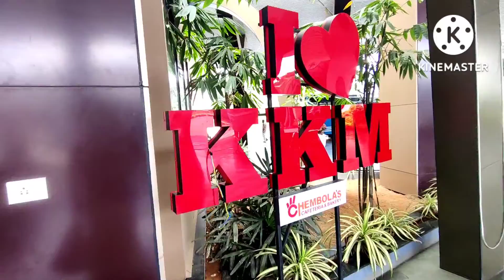kerala changing airport@mysighton7730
changing kerala the beautiful bus stand in Kunnamkulam Thrissur#beauty village godsowncountry kerala keralam bus stand